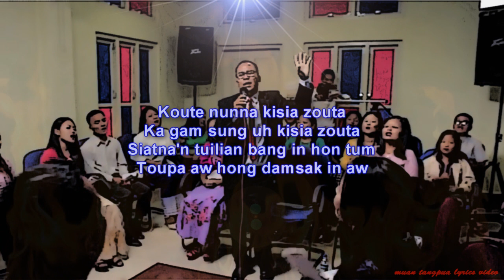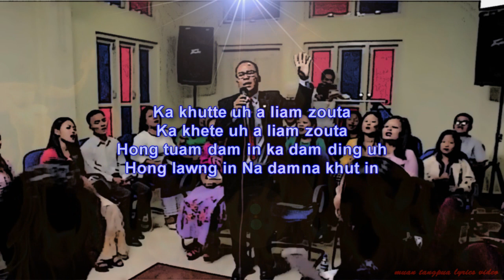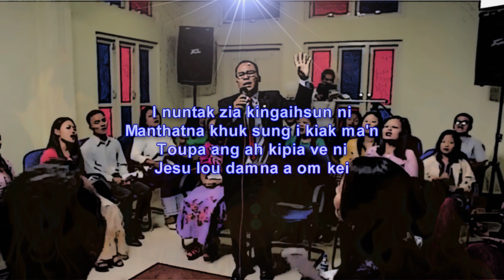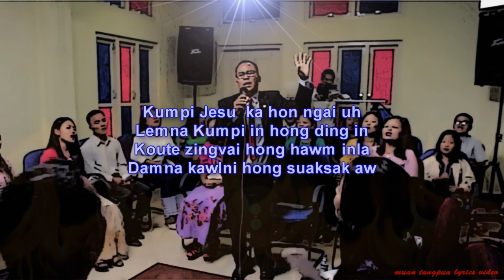Hong Damsak In Ka Dam Ding Uh - T.Pumkhothang (lyrics video)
Hong Damsak In Ka Dam Ding Uh
          (Jeremia 17:14)

Lyrics & Tune:T Pumkhothang

Koute nunna kisia zouta
Ka gam sung uh kisia zouta
Siatna'n tuilian bang in hon tum
Toupa aw hong damsak in aw

   Hong honkhia in ka hing ding uh,
   Bang dang hi kei a damna ding
   Toupa aw Nang kia Na hi zaw

Ka khutte uh a liam zouta
Ka khete uh a liam zouta
Hong tuam dam in ka dam ding uh
Hong lawng in na damna khut in

I nuntak zia ki ngaihsunni
Manthatna khuk sung i kiak ma'n
Toupa ang ah kipia ve ni
Jesu lou damna a om kei

 Kumpi Jesu  ka hon ngai uh
 Lemna Kumpi in hong ding in
 Koute zingvai hong hawm inla
 Damna kawlni hong suaksak aw

                     Phuahni:5.3.2019